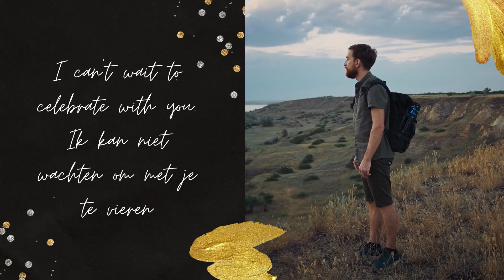Body-Moving-Theo-Herbots Present 2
Werk
Met mij
​Theo-Herbots-Gezondheidsconsulent en Fitness-Coach
​Als gecertificeerd Gezondheidsconsulent en Fitness-Coach sinds 2000, heb ik geleerd dat elk moment met twijfel, angst of druk kan worden gebruikt als katalysator voor een nieuwe start.

Uw weg naar optimale gezondheid begint hier.